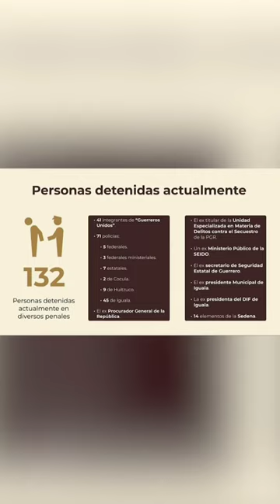132 personas están detenidas por el caso Ayotzinapa